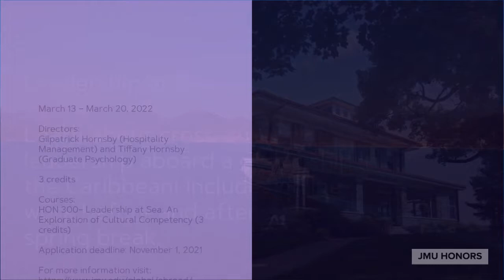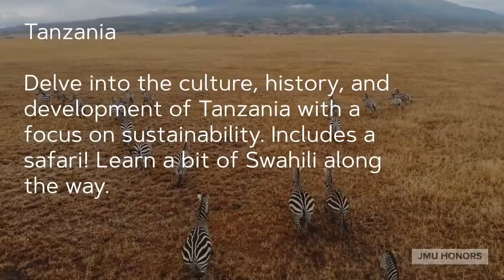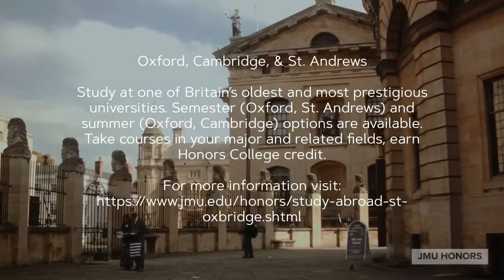Study Abroad 1